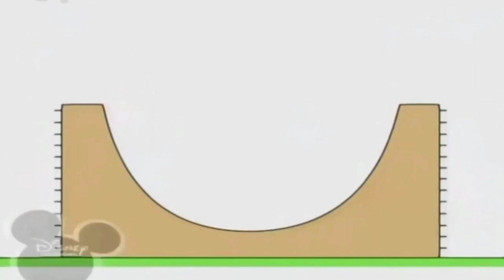29 березня 2023 р.